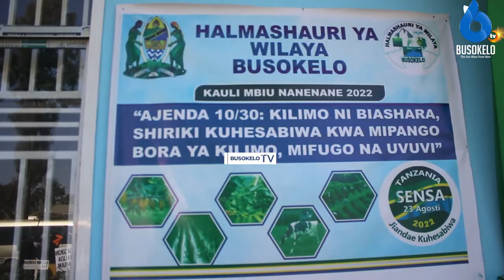Shuhudia upekee wa bidhaa zinazo patikana banda la Halmashauri ya Busokelo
KWA MATANGAZO, WASILIANA NASI
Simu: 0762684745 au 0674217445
Karibu sana